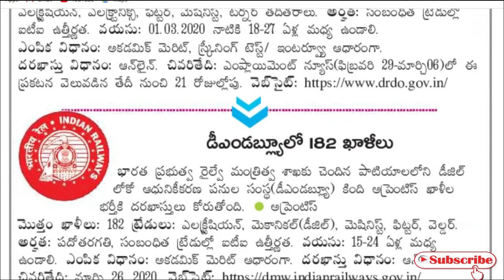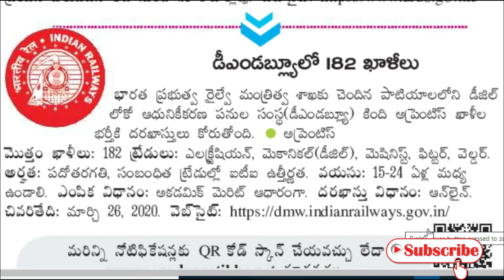DRDO JOBS RECRUITMENT||RAILWAY JOBS RECRUITMENT|| ITI QUALIFICATION JOBS||GOVERNMENT JOBS UPDATES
telugutrendingvideo goverementjobsupates topteluguvideo ap government jobs recruitment#central gov jobs information#pradip dip pradipdip DRDO JOBS RECRUITMENT#RAILWAYSJOBSRECRUITMENT#JOBS IN DRDO#JOBS IN RAILWAY DEPARTMENT2020#ITI JOBS UPDATES#ITIJOBS RECRUITMENT